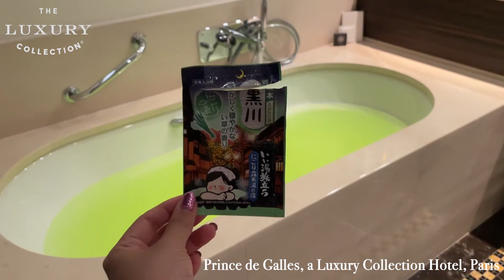パリ最高級ホテル🇫🇷プリンスドガルのホテルツアー🏨